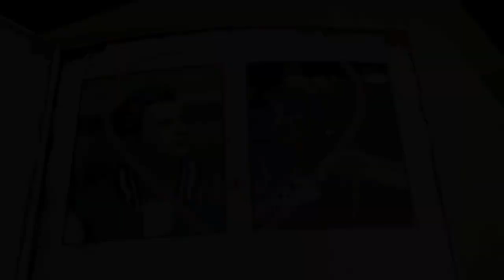Lollipop Chainsaw | Valentines Day trailer (2012)